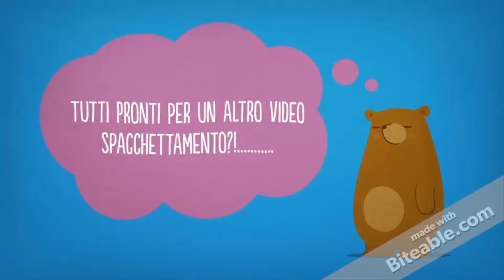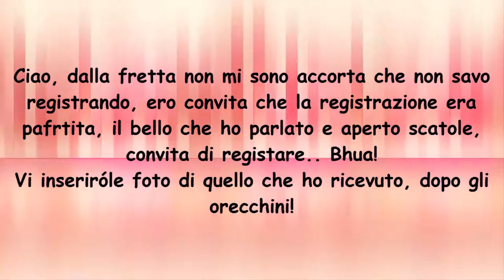Spacchettiamo insieme le collaborazioni Amazon #14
Ciao Ragazze!
Quattordicesimo  video spacchettamento!
Buona Visione!

MIEI RIFERIMENTI:
Pagina Facebook